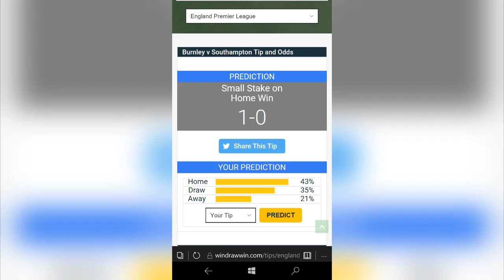Burnley vs Southampton | Prediction & Analysis | English Premier league 2019/20